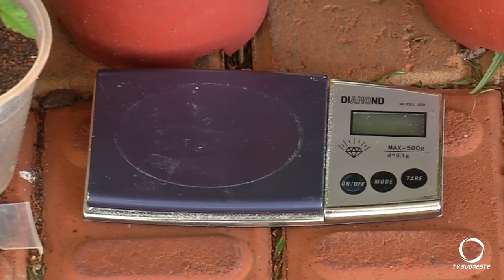Polícia apreende pés de maconha cultivados em Pato Branco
Seis pessoas foram detidas.
Reportagem: Beto Rossatti